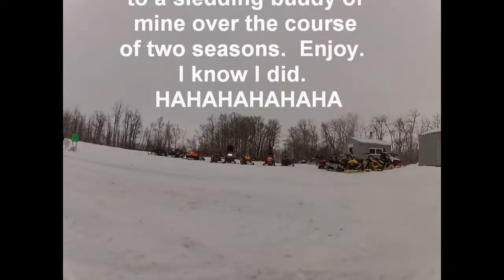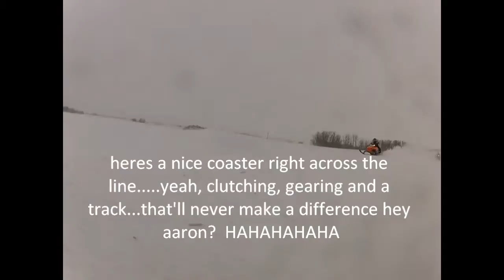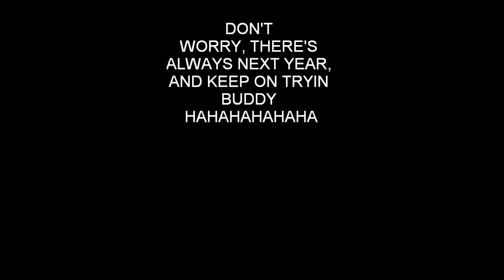AARON'S BEATDOWN VIDEO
Sorry Aaron, but with all you lip flapping it had to be done.  Better luck next year hahahaha